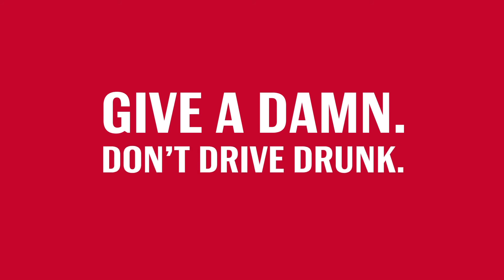Budweiser USA Give A Damn 30 ThisBudsForYou Full HD,1080p